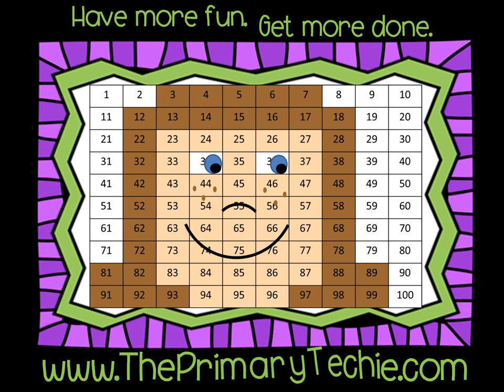Fact Families to 10 Halloween